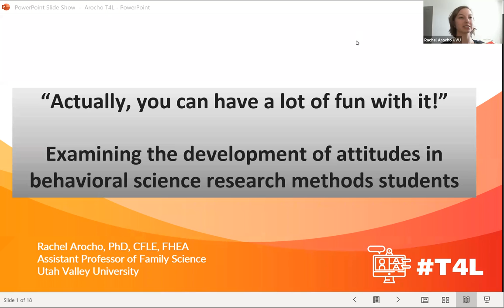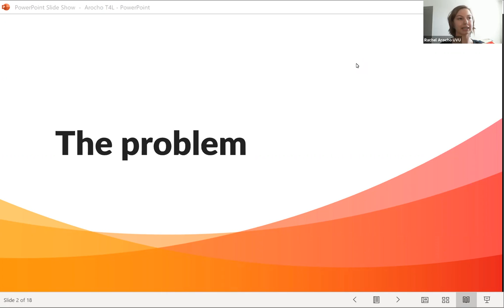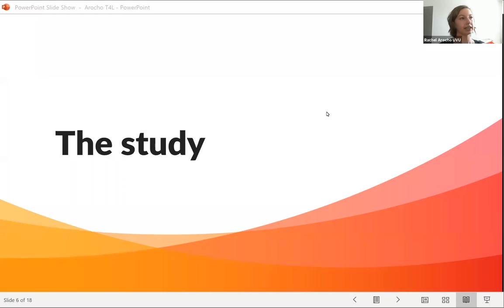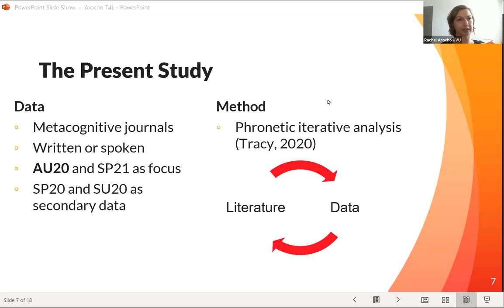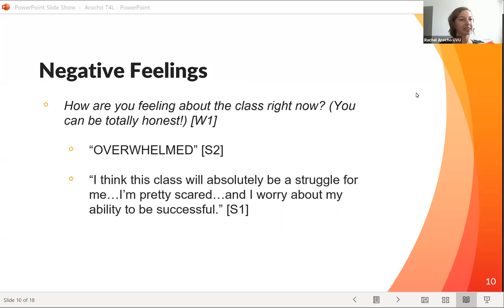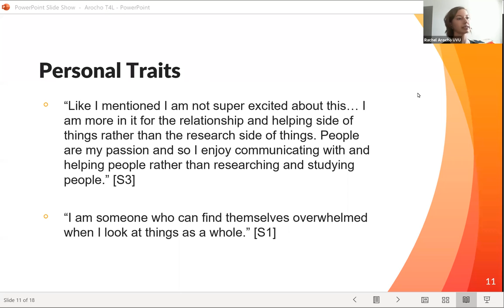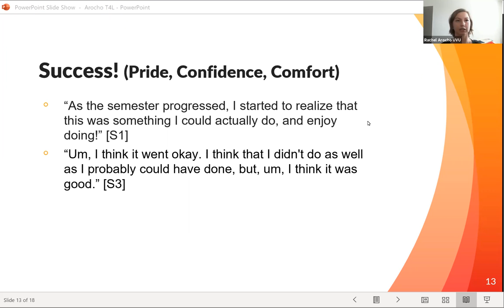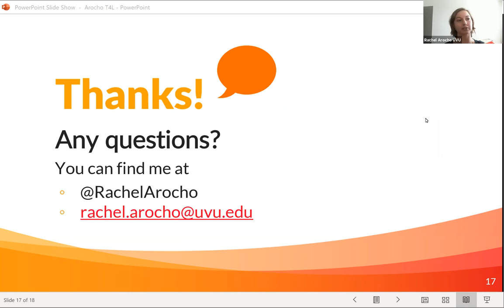T4L | Rachel Arocho | Actually, you can have a lot of fun with it! Examining the Development of...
“Actually, You Can Have a lot of fun with it!”: Examining the Development of Attitudes in Behavioral Science Research Methods Students.

Rachel Arocho PhD, CFLE, FHEA

Research methods is sometimes considered one of the hardest social science courses to teach, but not because of the material per se – rather, it might be hard because students are often predisposed to negative attitudes towards the course. Attitudes can change, however, and instructor behavior can play a key role. In this study, I apply qualitative content analysis methods in a phronetic iterative framework to analyze undergraduate students’ self-reflective, metacognitive journals in a family science research methods course to look at attitude development over time and examine what factors students attribute these changes to.

Presentation type: Research Discussion (25 minutes)
Session type: Scholarship of Teaching and Learning
Session track: General Pedagogy